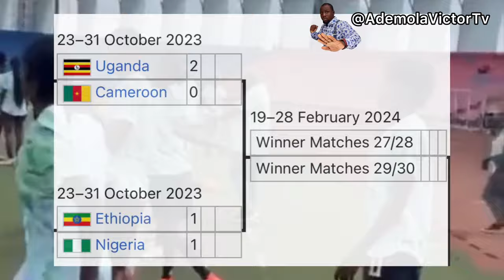Nigeria Super Falcons Closer to 2024 Paris Olympics Football Event - Takes on Ethiopia (2nd Leg)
Nigeria Super Falcons VS Ethiopia - How to Watch Live - 2024 Olympics Women Qualifiers  (2nd Leg)

- How to Watch Live
- 2024 Olympic Qualifiers

📆: Tuesday, 31st October
⏰: 4:00pm 🇳🇬 Time
🏟️: Moshood Abiola National Stadium in Abuja, Nigeria.

Fifteen years ago, that was the last time the Super Falcons of Nigeria qualified for the Olympics Female Football Event at the 2008 Beijing Olympic Games. Nigeria will be hoping to defeat Ethiopia in this second leg match to advance to the next round of the 2024 Olympic Games Qualifiers. Can we make it to the next Olympics? Only 12 senior female teams will be participating at the Olympics in Paris and Africa has been given 2 slots.

The NFF understands the importance of this game and have announced that the game will be open to fans free of charge. This is to encourage fans to come out in large numbers and support the team.

Losing this game will mean Nigeria will fail to qualify for the Olympic Games for the 4th time in a row. In 2012, 2016 and 2020 we failed to qualify.  The Super Falcons are currently in the second round of the African qualifiers, and if we win this game against Ethiopia, we will face either Uganda or Cameroon in the third round.  After that, will come the fourth round which has Tanzania, Botswana, DR Congo and South Africa on our side of the draw. Only two teams who win their games in the fourth round will represent Africa in the female football event at the 2024 Olympic Games.

To be honest Ethiopia did well in the first leg against Nigeria forcing us to a 1-1 draw in their stadium, thanks to some factors like the weather, the officiating which was not the very best in my opinion, and the fact that we also failed to convert some of our chances, but I am sure that this time in Abuja, Nigeria would get the result against Ethiopia.

In our last game, we were without Head Coach, Randy Waldrum, due to ongoing contract negotiations, and the assistant coaches took charge of that game. I still feel like this team needs Randy Waldrum, who has been unbeaten with the super falcons in their last 7 games.

You can watch the game live for free at the Stadium or follow NFF official Page as well as the Super Falcons Twitter page for live scores update. Who do you see winning this game? I will like to know in the comments below.

Here's the complete list of invited players:
Goalkeepers:
Chiamaka Nnadozie
Tochukwu Oluehi
Monle Oyono

Defenders:
Comfort Folorunsho
Oluwatosin Demehin
Michelle Alozie
Nicole Payne
Jumoke Alani
Rofiat Imuran

Midfielders:
Peace Efih
Rasheedat Ajibade
Toni Payne
Esther Onyenezide
Akudo Ogonna

Forwards:
Omorinsola Babajide
Ifeoma Onumonu
Asisat Oshoala
Uchenna Kanu
Gift Monday
Opeyemi Ajakaye